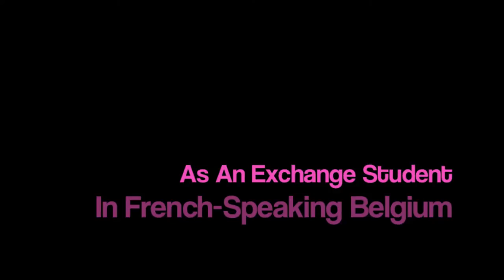WEPisode #3 - Ben in Belgium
Take a look at Ben's exchange in beautiful Belgian! Belgium doesn't have a language requirement so it's a great way to learn French AND Belgium has an included arrival orientation in Brussels! Find out more at wep.org.au